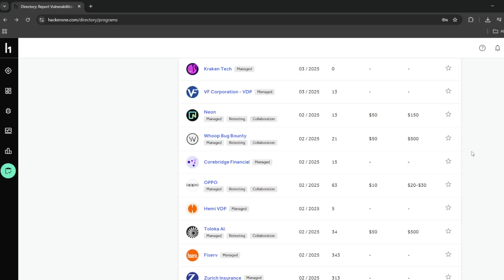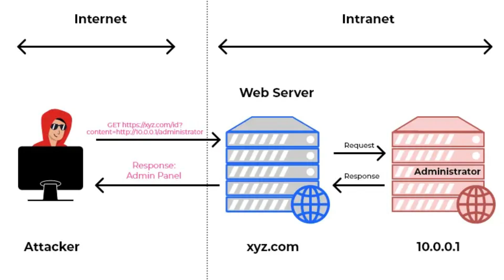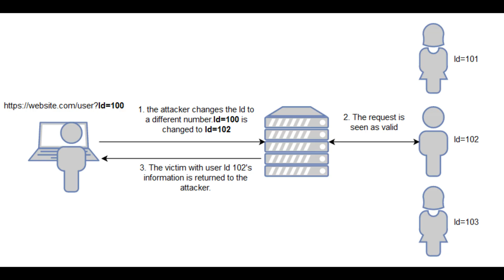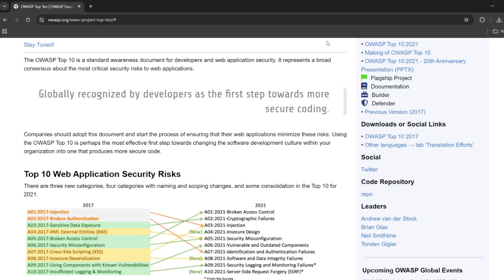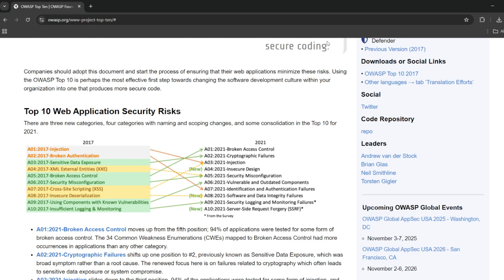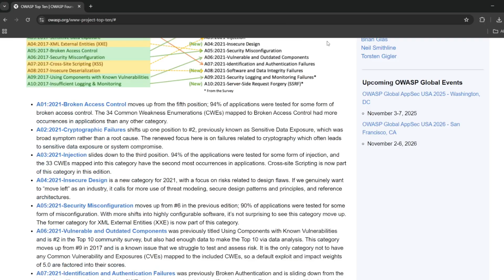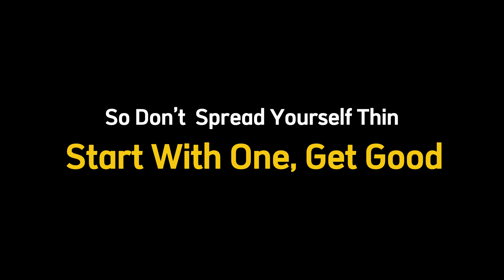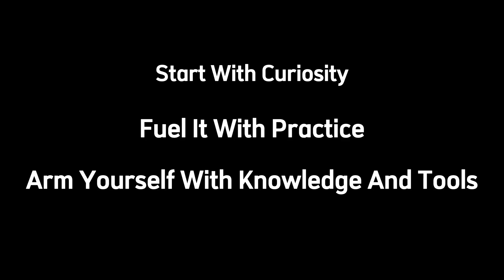Bug Bounty Hunting Secrets That’s Helped you Insane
Get Your First Bug Bounty FAST with These Automation Tools & Scripts
Bug Bounty Hunting Roadmap: Tools, Tricks & Full Guide

Ready to step into the world of bug bounty hunting? This video is your complete roadmap — from absolute beginner to paid hacker. We’ll break down how to get started, which skills to learn, what tools to master, and how to find real bugs that make real money. No fluff — just raw, practical guidance that works.

💻 Tools, platforms, and secrets used by top hunters
🧠 Learn how to think like a hacker and find high-paying vulnerabilities
📚 Resources, platforms like Hack The Box, TryHackMe, PortSwigger
💥 Real talk on how to stay consistent, build skill, and earn payouts

🔗 Watch now and unlock your hacker journey.